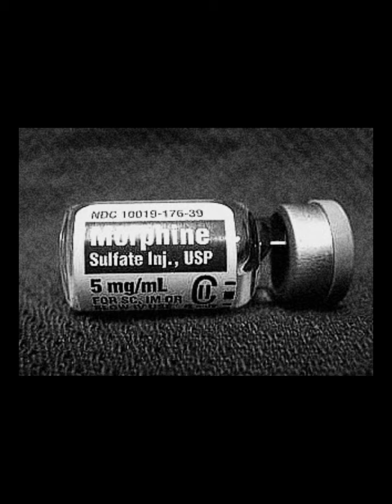Female Killer: Jane Toppan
Jane Toppan, also known as Jolly Jane, committed her gruesome murders between 1895 and 1901 in Massachusetts. She confessed to a total of thirty-one murders, although she is known to have committed twelve confirmed murders. Her victims were patients and their family members, as she worked as a nurse during that time. Jane Toppan’s chilling ambition was “to have killed more people—helpless people—than any other man or woman who ever lived” 1. On October 29, 1901, she was arrested for her crimes, and by 1902, she had confessed to all thirty-one murders.